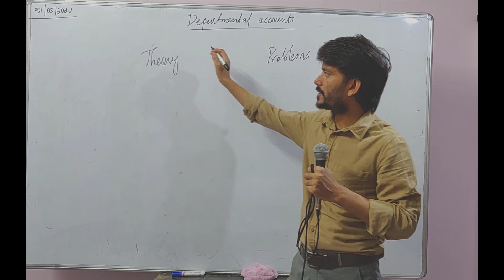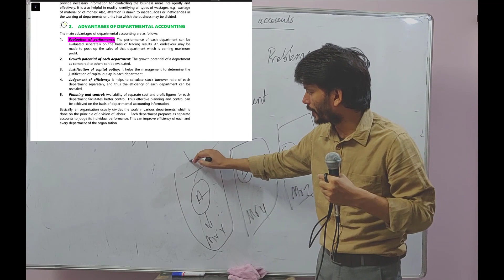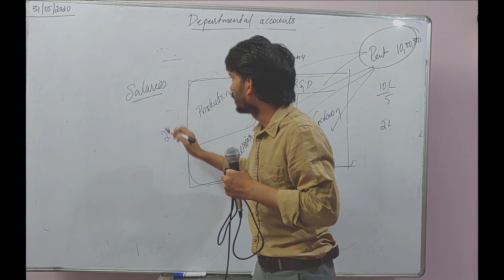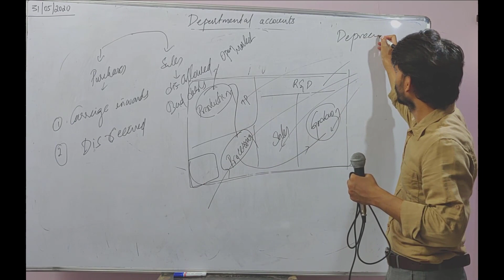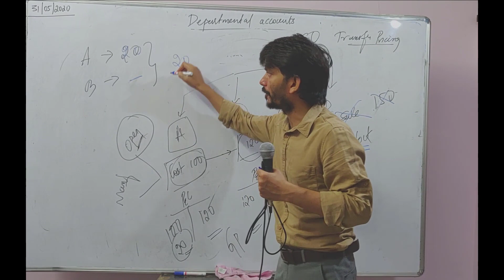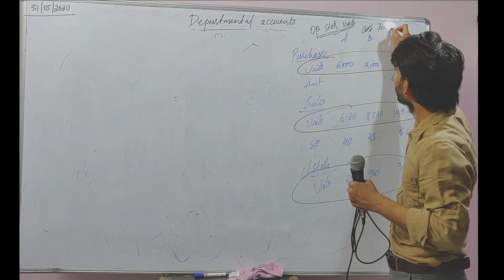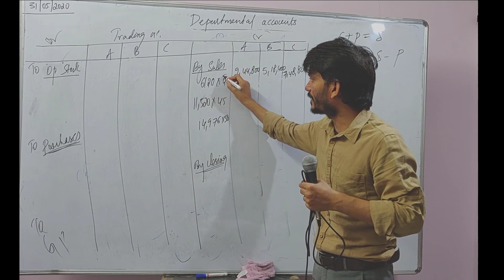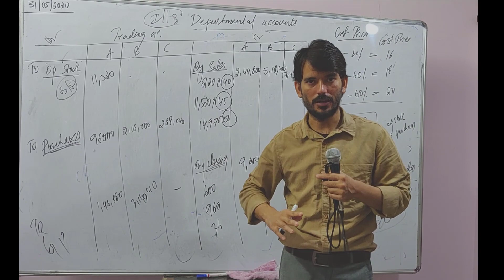English | Departmental Accounts | Concepts | Part 1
concept and theory relating to departmental accounts has been discussion while solving 2 problems from ICAI Inter material.

Session has been conducted exclusively in English.

Thanks